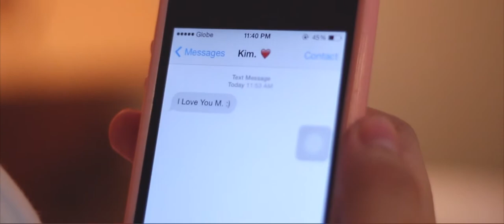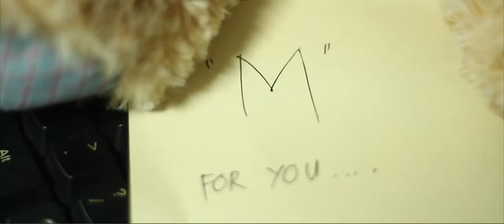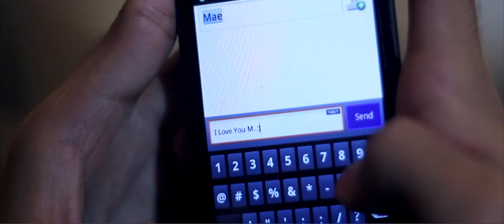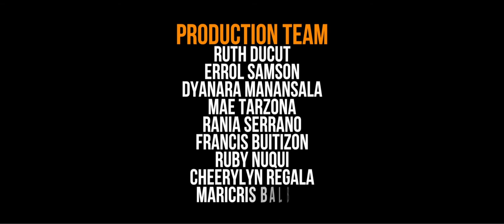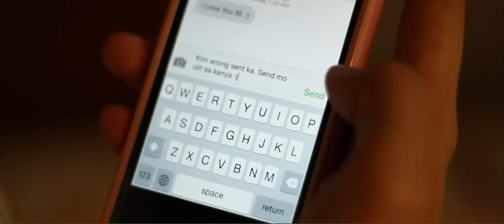Systems Plus College Foundation - [SHORT FILM] (SPCC San Fernando) Pseudo